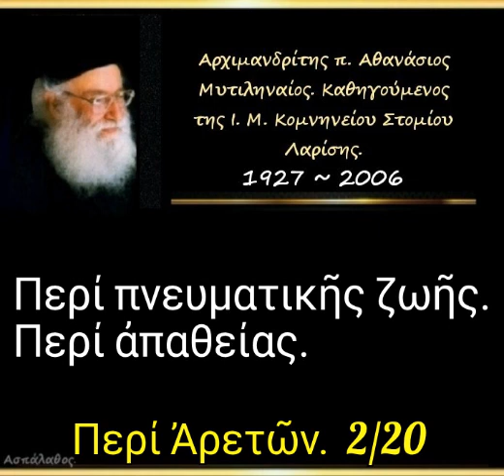Περί πνευματικῆς ζωῆς. Περί ἀπαθείας. Περί Ἀρετῶν. 2/20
► Κατηγορία : Περί Ἀρετῶν.

►  Ὁμιλία - 2'

29-10-73

Περί πνευματικῆς ζωῆς. Περί ἀπαθείας. (δ. 62')

► Όλες οι ομιλίες της Κατηγορίας "." εδώ ⬇️.